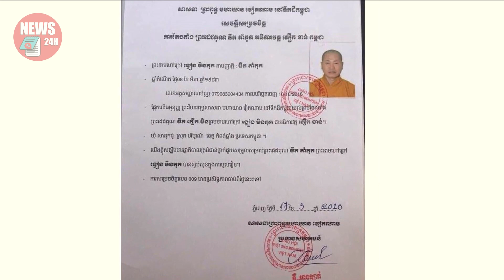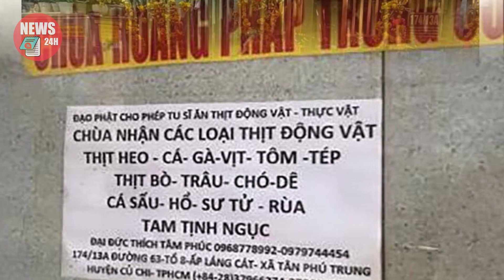Giả sư Thích Tâm Phúc tổ chức đua xe trái phép phá làng phá xóm